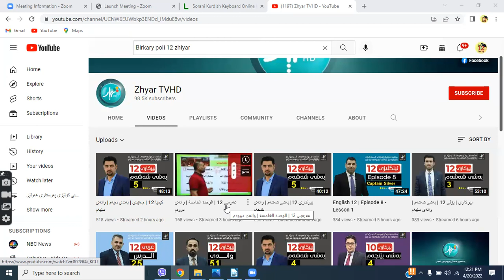سەقەتییەکانی ژیاری ئەهلی کەی تەواو دەبن؟